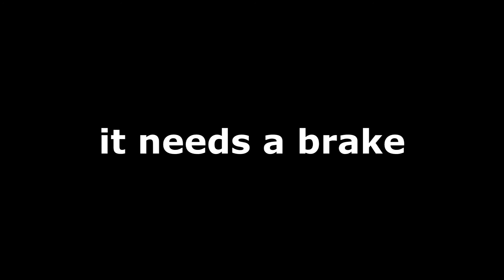Sheyne 2015 Promo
after about 20 Releases it´s time for some new stuff